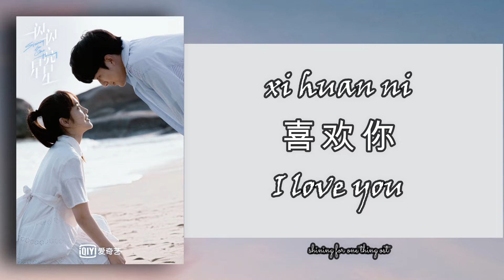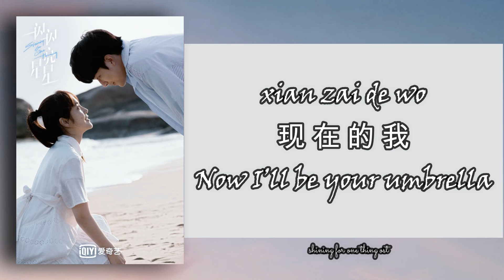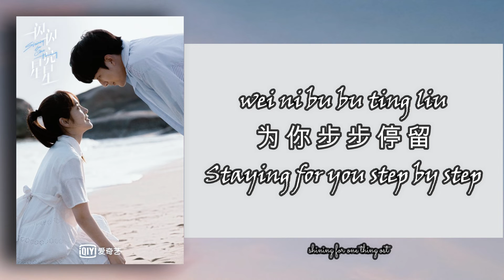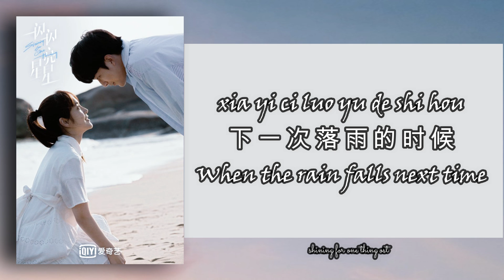The Whole World is behind you - Baby.J [Shining for one thing Ost] [ENG SUB]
Shining for one thing Ost-The Whole World is behind you